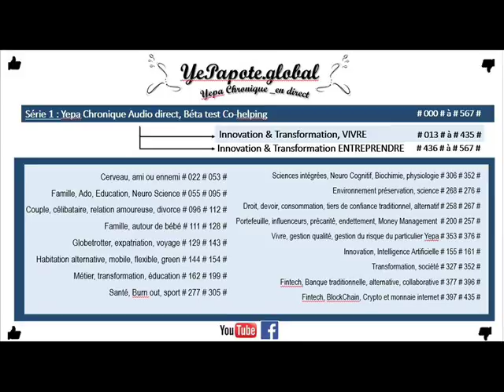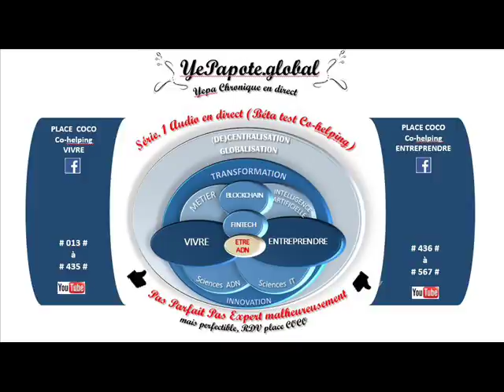#343# Intelligences Artificielles : Futur, création de new valeur ajoutée ? Entreprendre autrement ?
MISS YEPAPOTE ?

+ DETAILS
Entreprendre autrement IntelligenceArtificielle VA ValeurAjoutée .